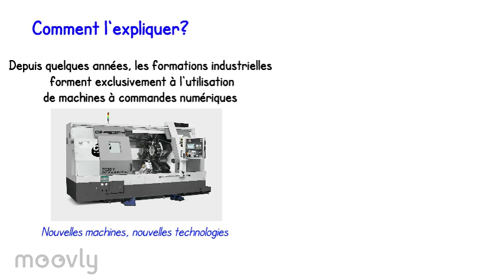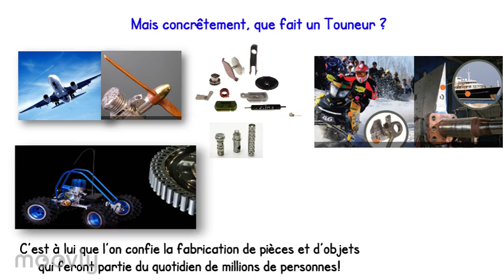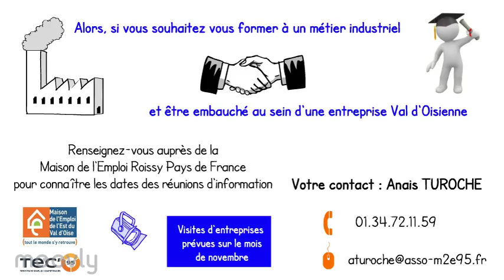Présentation du PQT Tourneur porté par la M2E95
Mais pourquoi la Maison de l'Emploi organise une formation de
"TP Tourneur sur machines conventionnelles et numériques"
Un clic et 2 minutes pour tout comprendre!